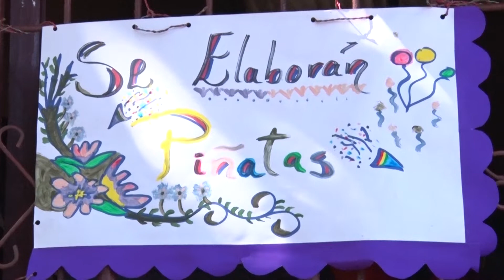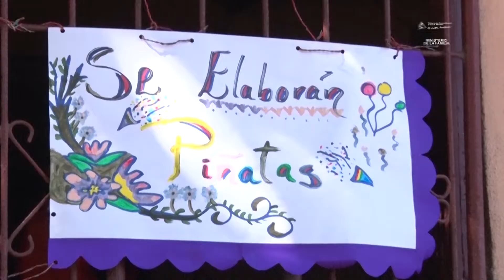AmorAlaFamilia / Protagonista de Cursos Pre-Laborales Relata su Historia de Vida